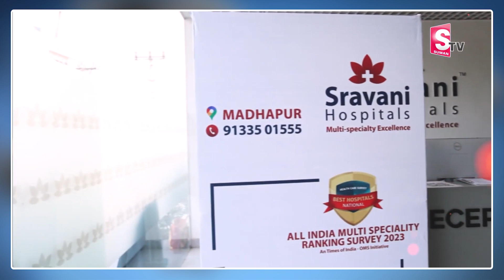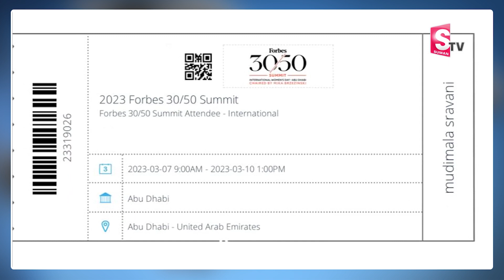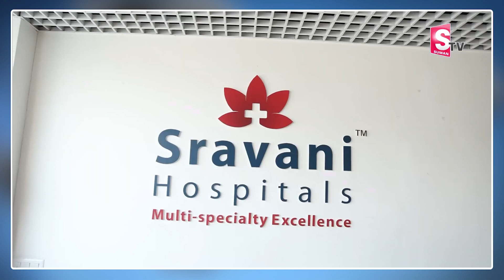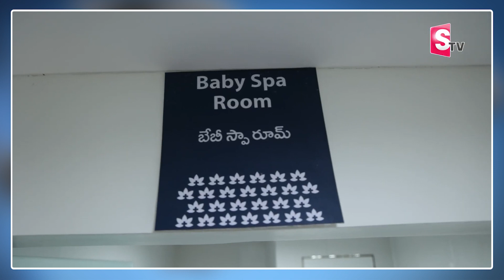Sravani Hospital CEO Sravani Inspiring Interview | Startup Business Entrepreneur | Money Management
Watch ►Sravani Hospital CEO Sravani Inspiring Interview | Startup Business Entrepreneur | Money Management